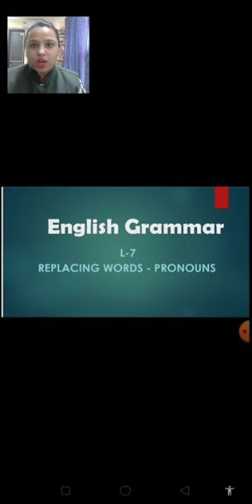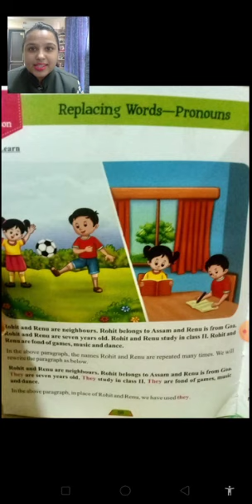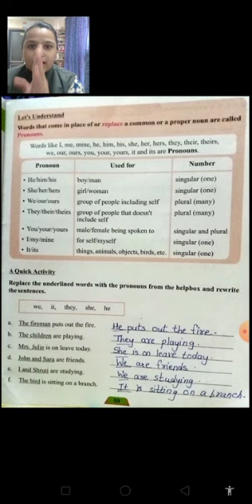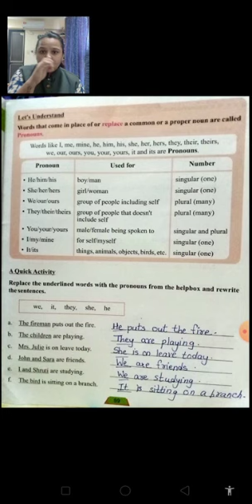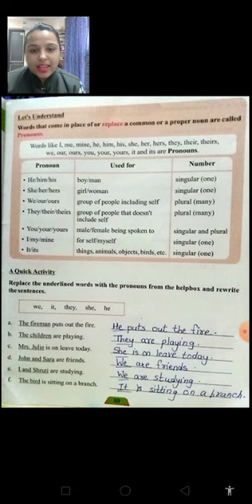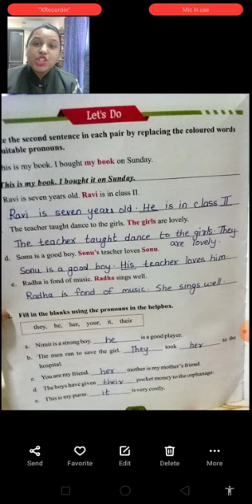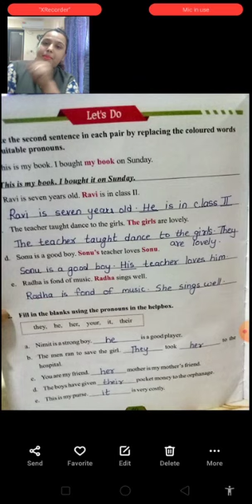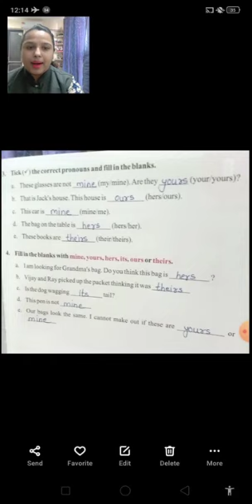AHPS English Grammar Grade II L-7 Replacing Words - Pronouns